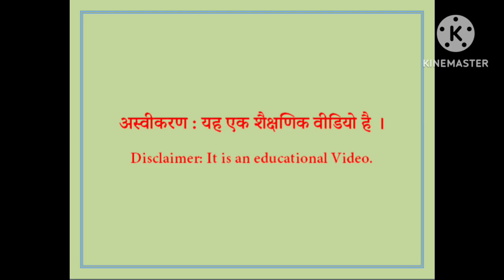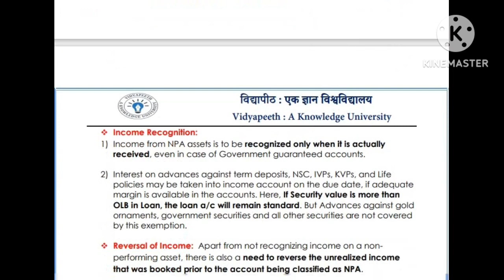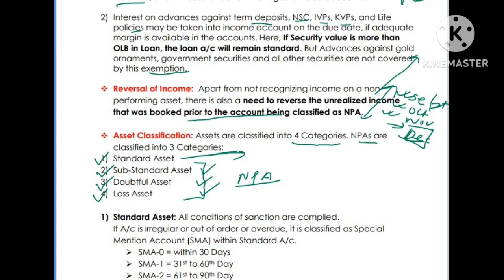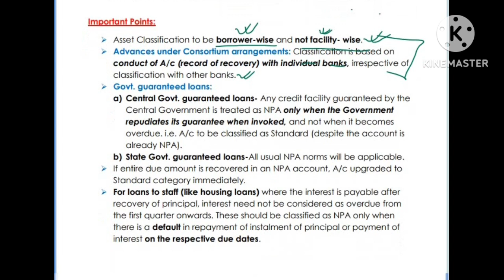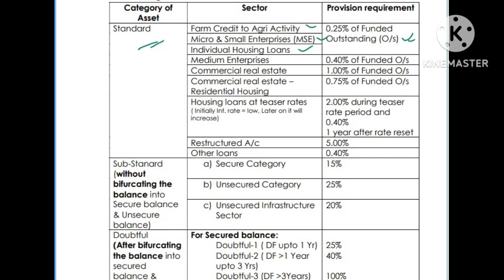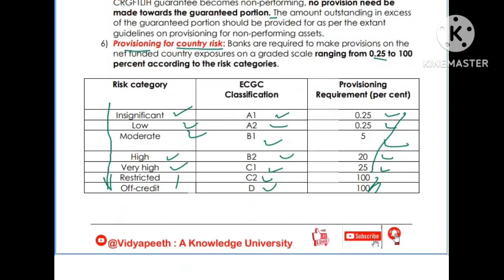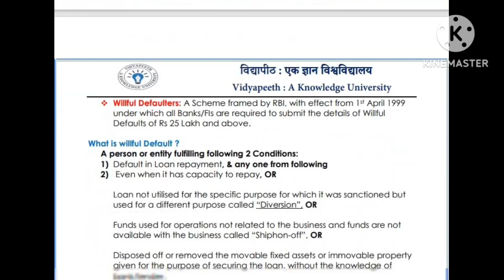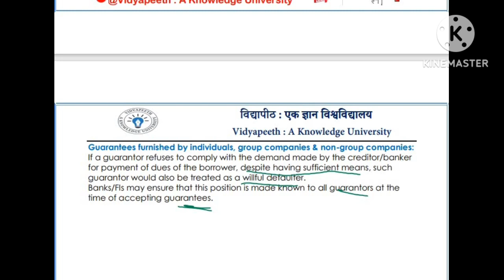Prudential Norms for Income Recognition & Asset Classification (IRAC Norms) and Wilful Defaulters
Direction of RBI on Prudential Norms for Income Recognition & Asset Classification (IRAC Norms) and Wilful Defaulters